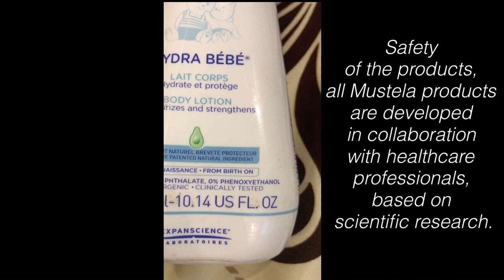The Best ~Body Lotion~ MUSTELA * Anam’s FaV ❤️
The product was available on :-

Anam_s World 😍